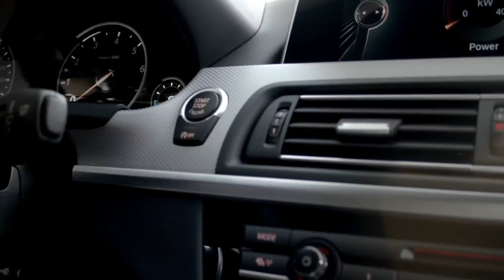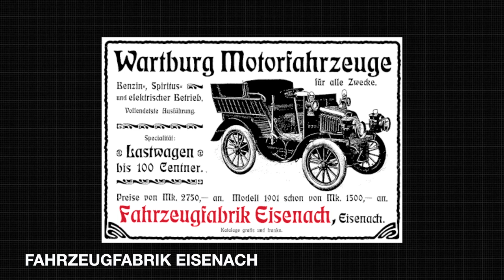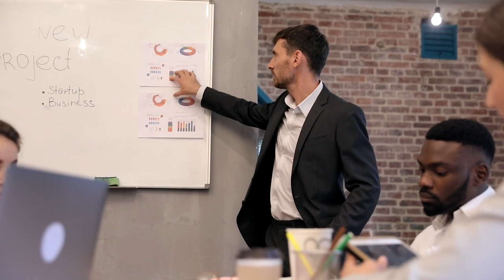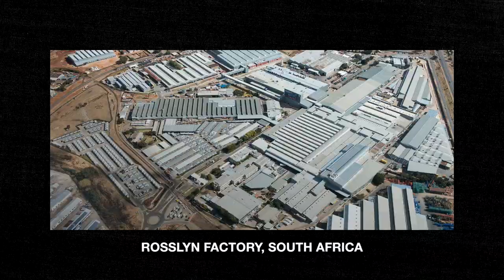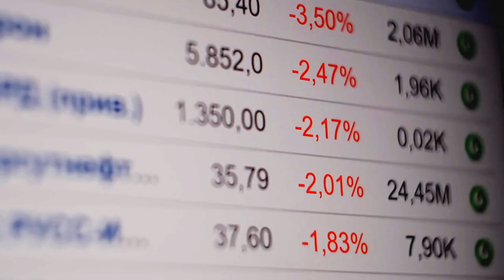How BMW Became One of The Largest Automakers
There are companies that leave its mark on the entire population and this kind of impact can only be achieved by certain brands. One such brand is the multinational automobile company well known for its luxury sedans, Bayerische Motoren Werke otherwise known as Bavarian Motor Works or BMW.

Did you know the company started out by producing aircraft engines for the German Air Force before manufacturing cars?

During The Second World War, BMW factories were bombed and destroyed, but this did not stop them! They quickly rose from the ashes and inspite of the economic downturn, BMW made their first automobile with a monocoque structure, The BMW 700 series which was an instant success.

The company has witnessed some of the darkest times in European history but has emerged as a strong, stable representative of quality German design and engineering.

To know more interesting facts, such as the history of the iconic logo and much more, watch the video above!